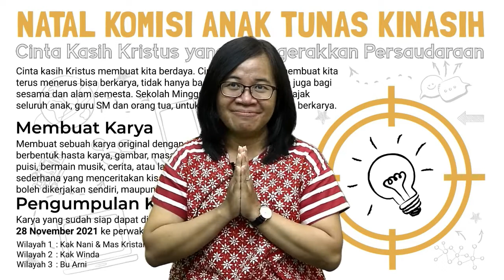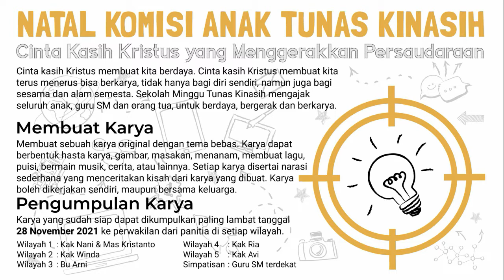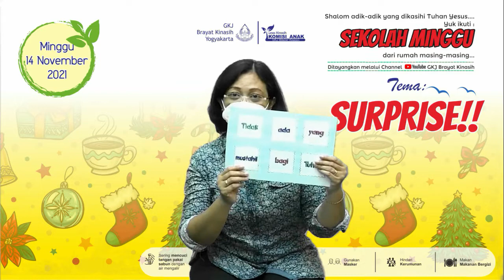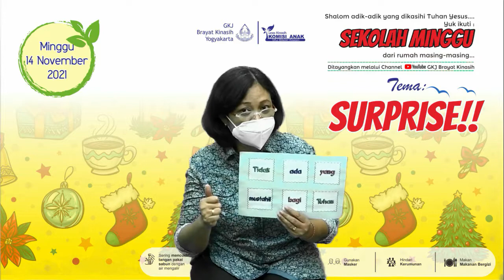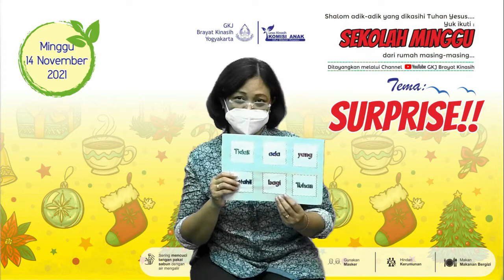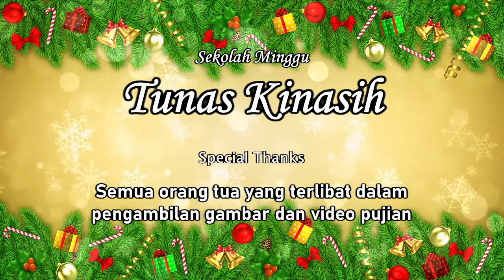Sekolah Minggu Tunas Kinasih GKJ BK 14 November 2021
Shalom adik-adik yang dikasihi Tuhan Yesus...
Yuk ikuti  Sekolah Minggu Online  dari rumah masing-masing ya...

"Surprise!!"

Bersama:
Pdt. Nani Minarni, S.Si., M.Hum.,
Kak Okti, Kak Wawan, Bu Arni, Bu Daru, Kak Davy,
Kak Langit, Dik Kalih, Kak Nirbita, Kak Clarissa, Dik Davin & Kak Anan

Jangan lupa juga untuk menjaga jarak, mencuci tangan, menghindari kerumunan,  menjaga kesehatan dan makan makanan yang bergizi.